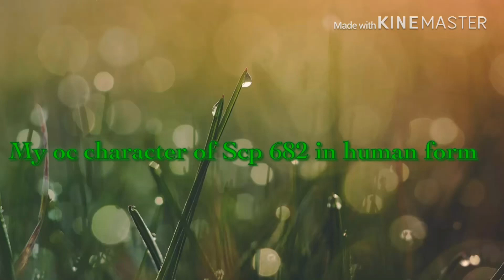My oc character of scp 682 in human form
Leave a like and comment below what you think about this video and if you guys are new subscribe and hit the notification bell for more updates and thx for watching